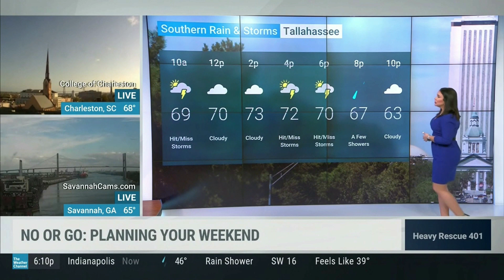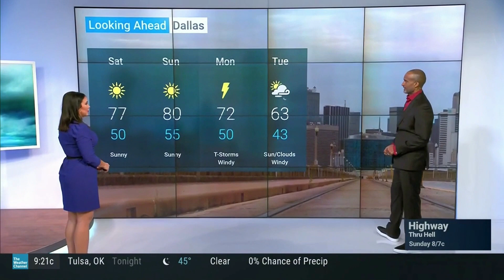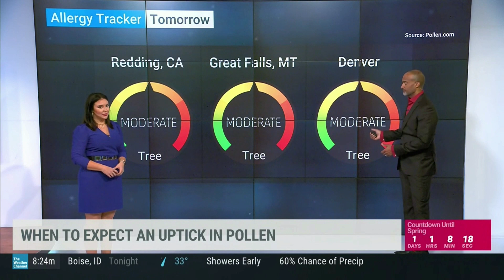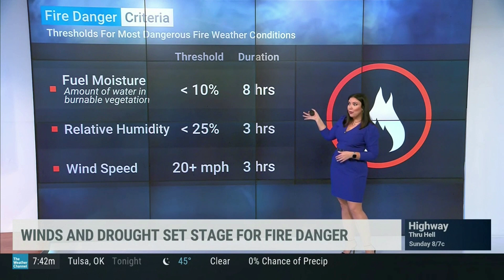Felicia Combs 3 19 22